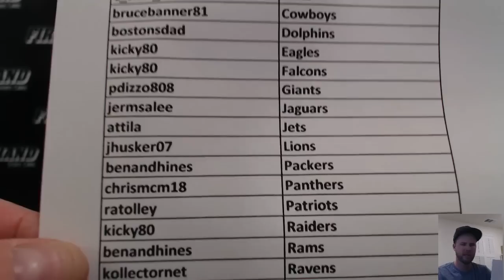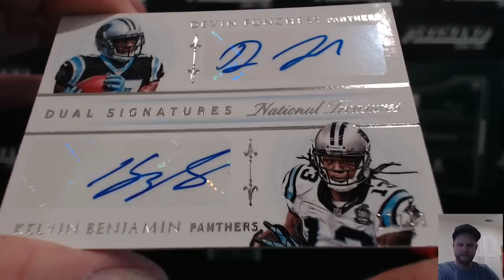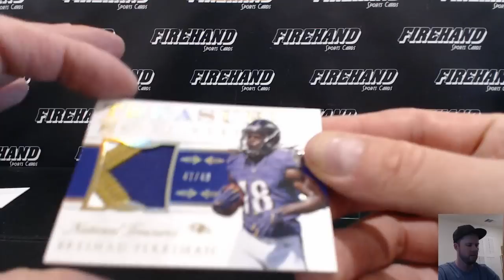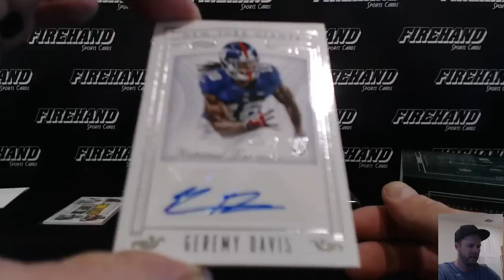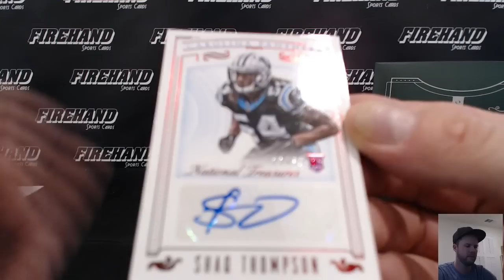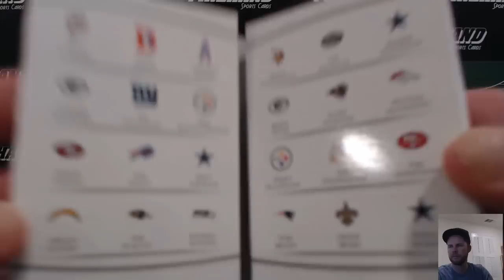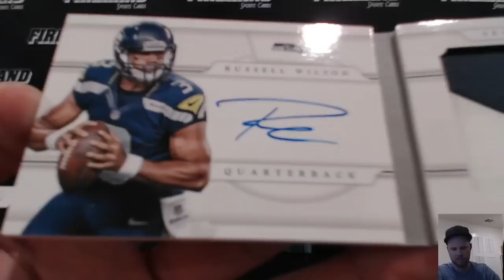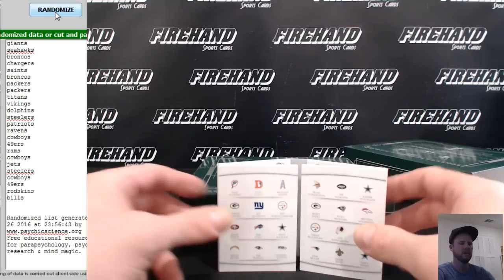2015 National Treasures Football 4 Box Case Break ~ Pick Your Teams #55 ~ 8/26/16